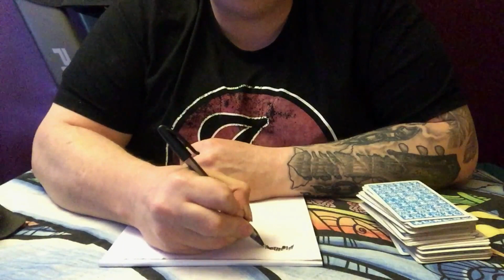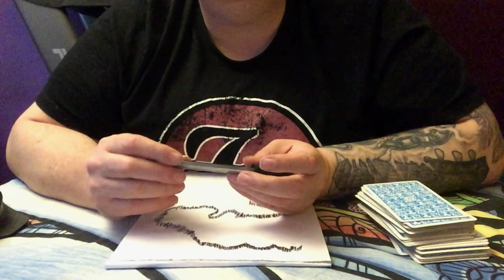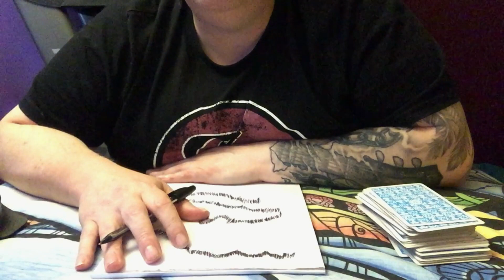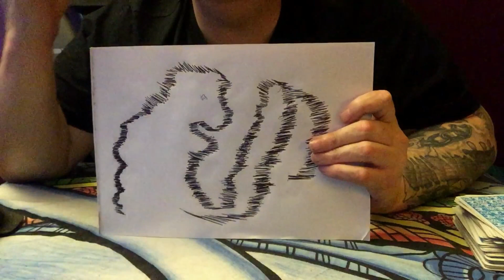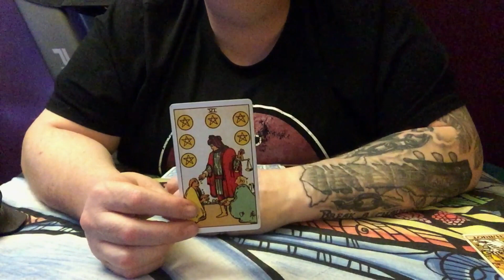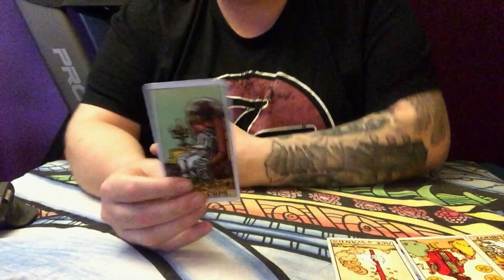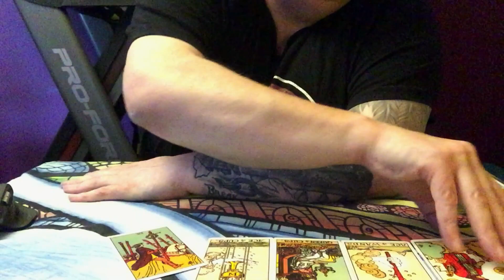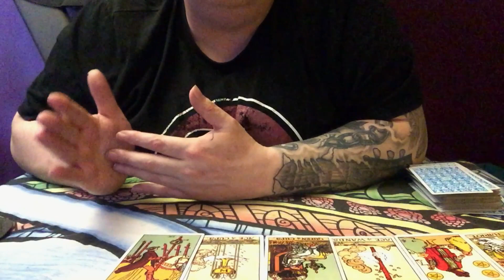Taurus August 2022 Tarot - LOOK AT THE SIZE OF THAT THING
Taurus August 2022 Tarot
New Web Site Link With All Extended Readings And Teaching Videos

(NOTE PATRON CHARGES YOU ON THE 1ST OF EACH MONTH)
My Just Giving Donation Page (Many thanks if you can help out)